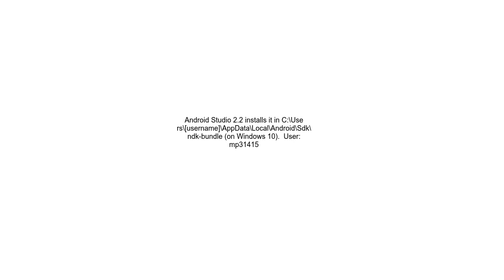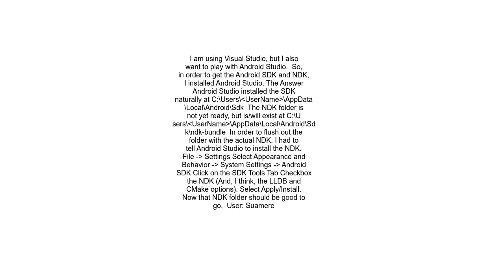Android NDK Default location